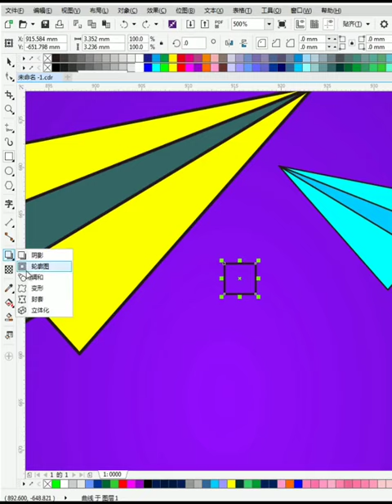Corel draw Tutorials 2021 Учебники Corel Draw 2021 # 1046